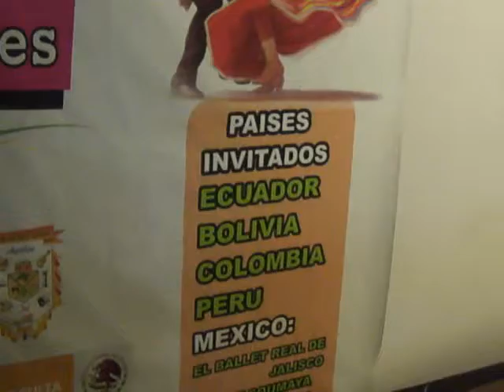AYOTLAN FERIA MUNDIAL DEL FOLCLOR BALET DEL COLEGIO DE BACHILLERES (3)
AYOTLAN FERIA MUNDIAL DEL FOLCLOR BALET DEL COLEGIO DE BACHILLERES